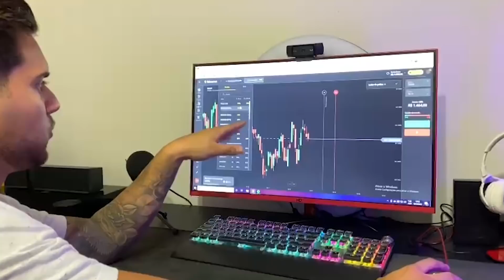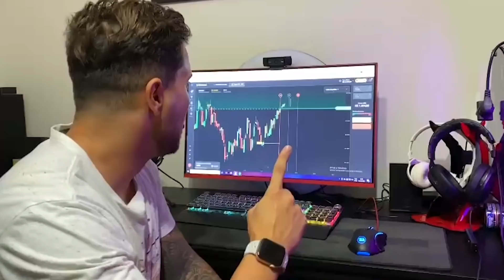TROLLAMOS O MENINO HUMILDE DO TIME E ELE TEVE ESSA REAÇÃO...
Galera se liga na trollagem que nós fizemos... O menino chegou a chorar!!

Clique neste link e receba 1000$ em sua conta demo no Binomo gratuitamente

Use o código promocional “PRIT1”para duplicar 100% o primeiro depósito. Coloque 10$, obtenha 20$, coloque 20$, obtenha 40 $, etc.